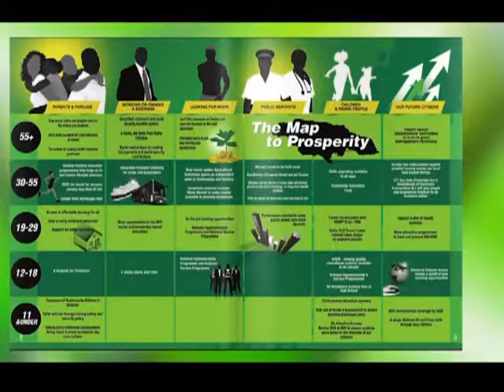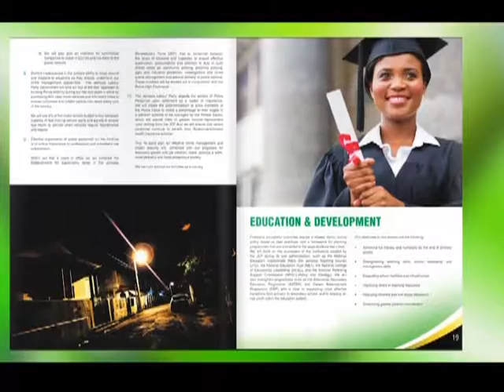JA Ceremonial parliament opening assessed | CEEN News Indepth | April 14, 2016